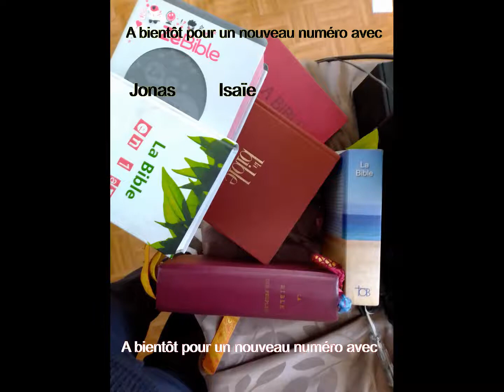Bible 12ème partie Partir Eglise Saint Jean Baptiste Pierrelaye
Eglise Saint Jean Baptiste Pierrelaye
Parole de Dieu dans la bible catholique à la rencontre du Christ
De cliquer sur le pouce 👍 si cela vous a plu
et de mettre un commentaire
Si vous avez des intentions de prières merci de me les faire parvenir

Nouvelle, n’hésitez pas : DONNEZ !
offrande grâce à une plateforme temporaire de collecte en ligne Diocése: Pontoise Paroisse: Pierrelaye